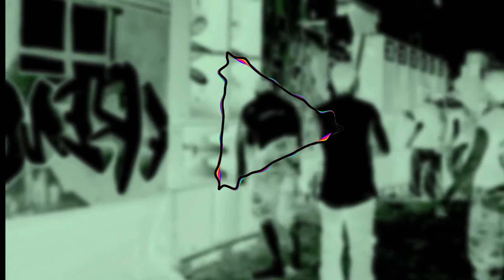PioU - Loco-Motiv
➤ P4Kid3RM  ➤➤